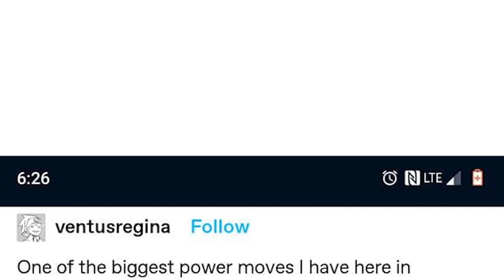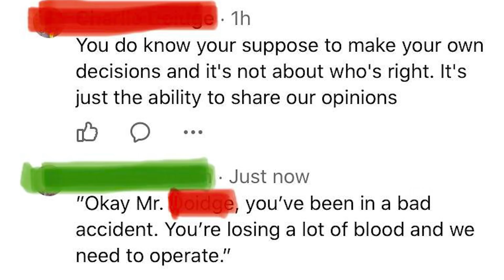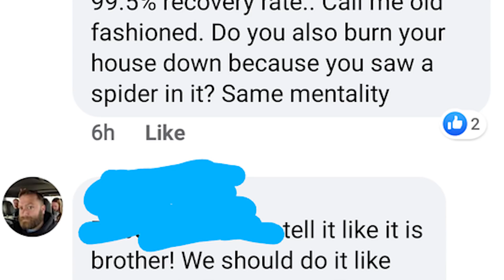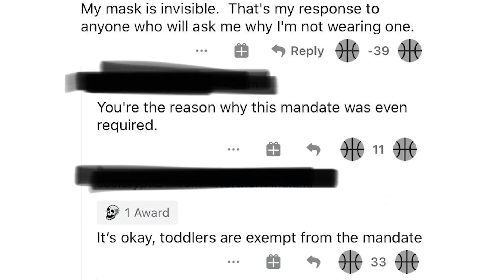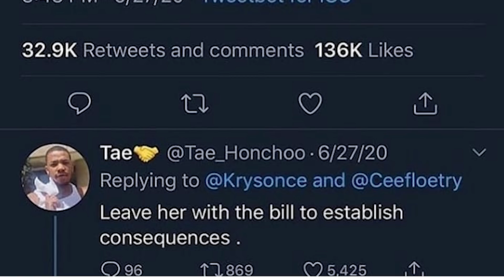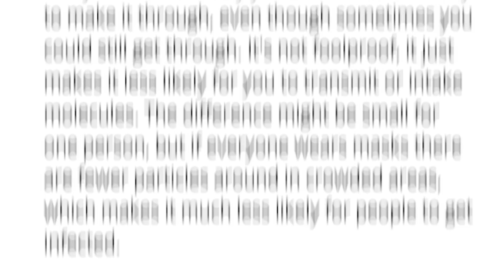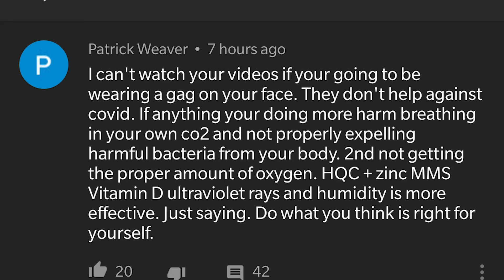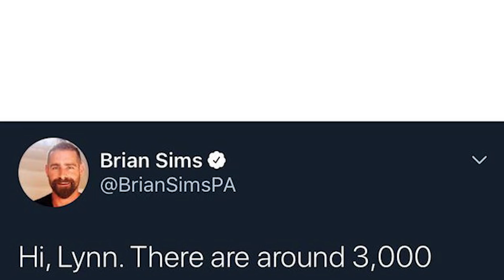r/murderedbywords | "do you seriously think that?"